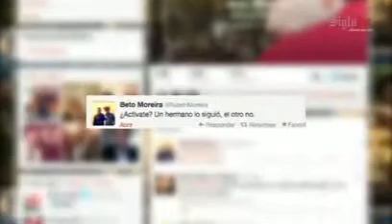Hijo de Humberto Moreira critica al gobernador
El sobrino de Rubén Moreira publicó en su cuenta de Twitter, varios comentarios contra su tío.